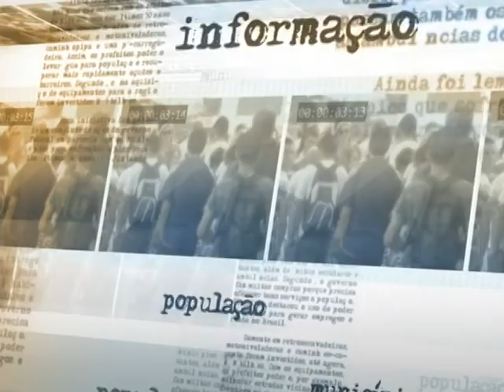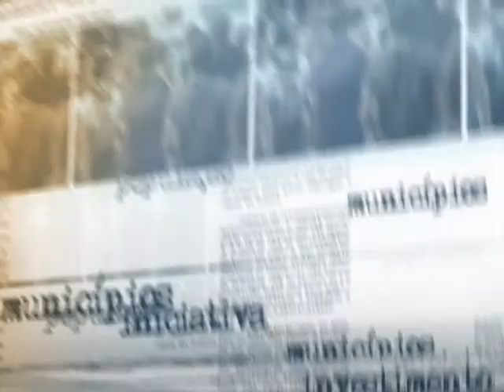Grupo de Trabalho será criado para fiscalizar comércio de próteses em hospitais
NOTÍCIAS DA FONTE - 05.01.15: Os ministros da Justiça, José Eduardo Cardozo, e da Saúde, Arthur Chioro, anunciaram, nesta segunda-feira (5), medidas para o enfrentamento de problemas relacionados às distorções nos gastos de órteses, próteses e materiais especiais (OPME). Será criado um Grupo de Trabalho interministerial para apurar responsabilidades e punir responsáveis por práticas ilícitas na aquisição e uso de dispositivos médicos. O Grupo também prevê a participação de especialistas e instituições públicas e privadas que possam colaborar para uma proposta de reformulação de dispositivos médicos na área da saúde pública e privada.